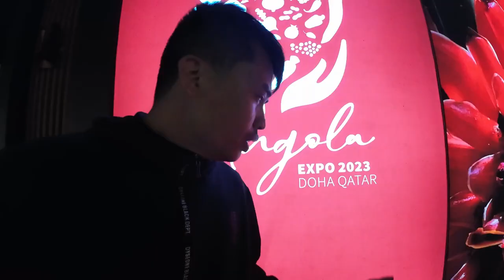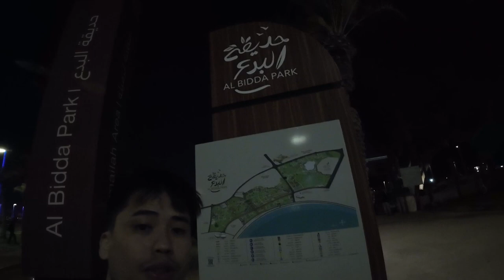Doha Expo 2023: A Complete Walkthrough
Exploring Doha Expo 2023